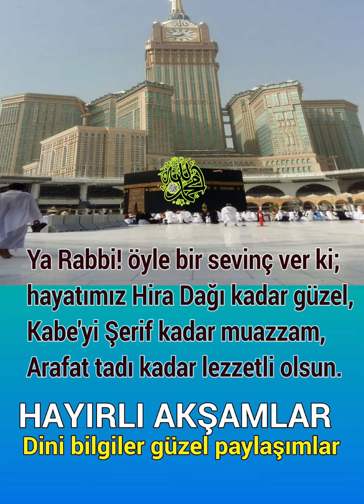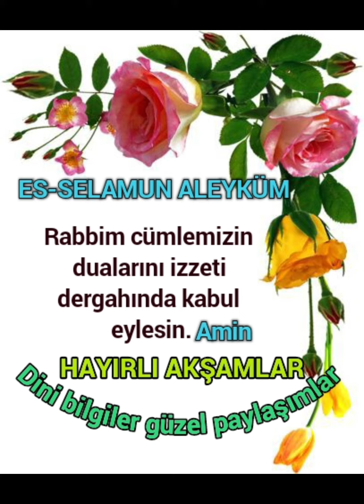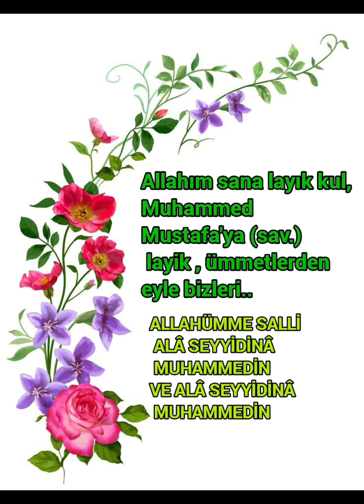Rabbim Mekke'yi Medineyi Görmeyi cümlemize nasip etsin inşallah değerli Kardeşlerim